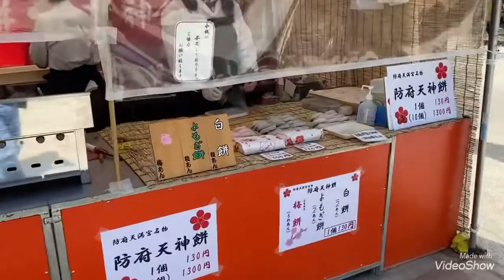2021/3/3防府天満宮の天神餅